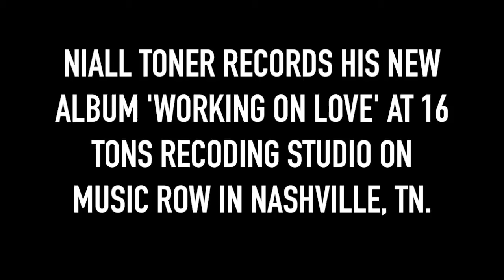Niall Toner records his new album ' Working on Love ' in Nashville TN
Niall's FIFTH, all-original, all-acoustic Album, WORKING ON LOVE, is due for release on St.Valentine's Day, February the 14th, 2015.
There's Songs and Tunes for every taste, with a few surprises, so Roots fans, Bluegrassers, Acoustic fanatics, Lovers and Listeners will all hear something to their taste on this CD. All formats will be catered for, and of course hard copies, complete with sleeve notes, and signed if requested, are available at all upcoming gigs .

Working on Love Copyright Niall Toner / Keith Sewell